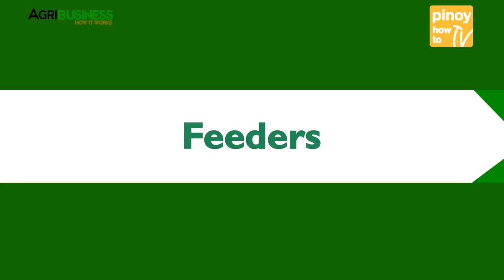Manukang Walang Amoy at Iwas Langaw: Housing Construction | Agribusiness Broiler Farming Part 2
Manukang walang amoy at iwas langaw - housing construction. Agribusiness How It Works Broiler Management Part 2 .

Manukang Walang Amoy at Iwas Langaw Part 2 - Housing Construction, Equipments, Breeds and Feeds. Agribusiness How It Works.

Housing construction, materials for brooding pen, roofing, and fencing.

Equipments like brooding set-up, feeders, waterers, basin, and heater.

Breed to raise and selection and Feeds.